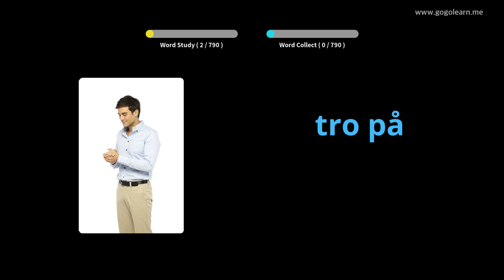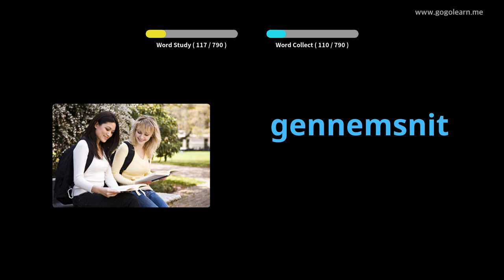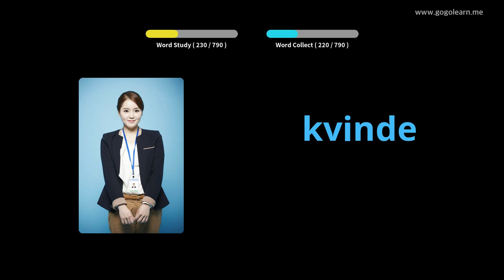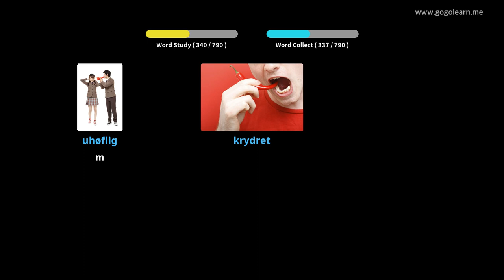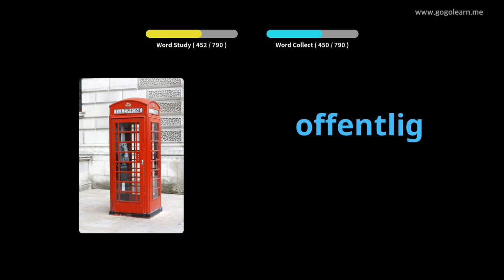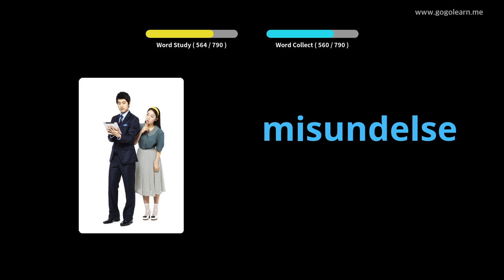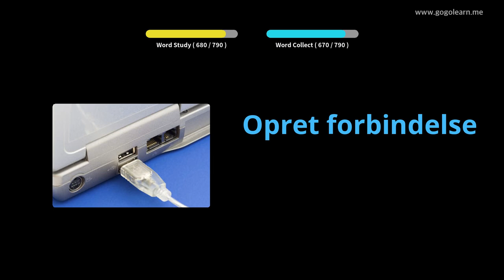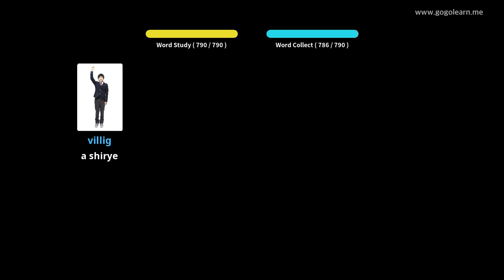Makarantar Harshen Danish ta Vocabulary |Golearn